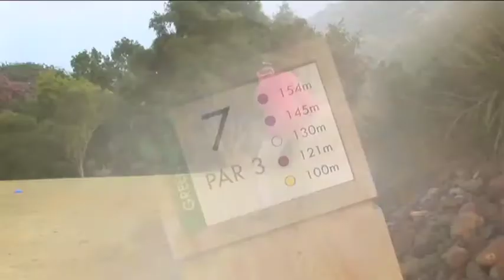Hollywood Hole - PCYC 2011 - Fun Zone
Here is some of the action from the Sci-Fleet Toyota "2011 PCYC Charity Golf Day", conducted at Indooroopilly Golf Club on July 20.